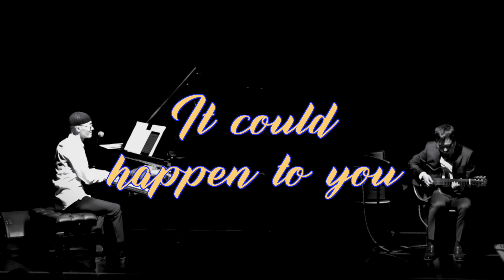It Could Happen To You_Piano(송준서)&Guitar(박상연) / Jazz Piano Solo Concert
Piano: Song Jun Seo / Guitar: Park Sang Yeon
피아노: 송준서 기타: 박상연

마포아트센터 재즈피아니스트 송준서 솔로콘서트
'THE SONGs NIGHT & DAY'

유튜브 채널 구독은 지속적인 연주 및 음악활동에 큰 힘이 됩니다.
많은 응원과 애정어린 관심 부탁드리겠습니다.
Hope to see you on my channel through nice playing.